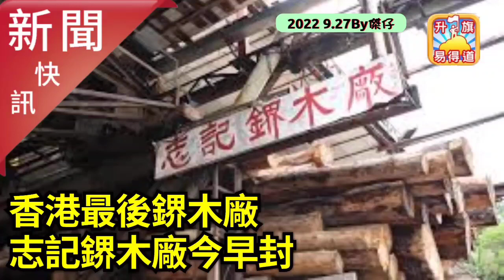9.27【新聞快訊】香港最後鎅木廠志記鎅木廠，今早封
9.27【新聞快訊】香港最後鎅木廠志記鎅木廠，今早封